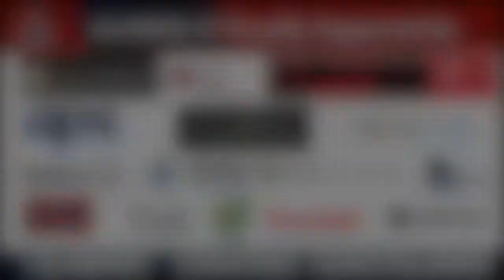RD21 2017: SENIORS Alamein FC vs Galaxy United Highlights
Alamein FC vs Galaxy United Highlights
RD21 2017
SENIORS - PS4 NPL VIC WOMENS
23rd August 2017